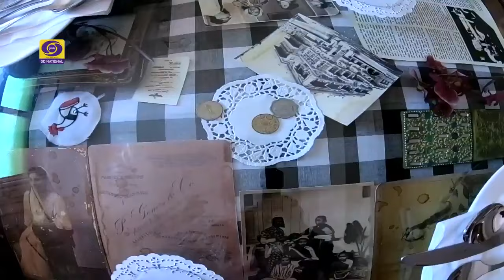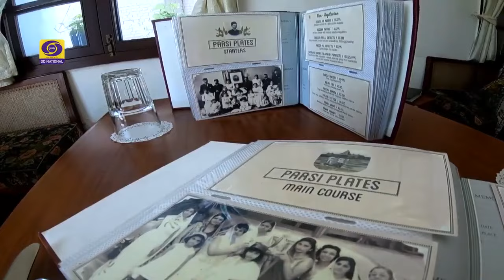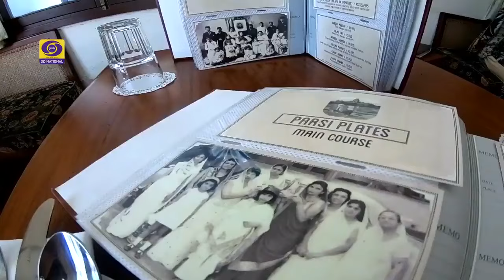Wah Kya Taste Hai Season 2 Episode #04 Parsi Cuisine Parsi Food Charles Thomson